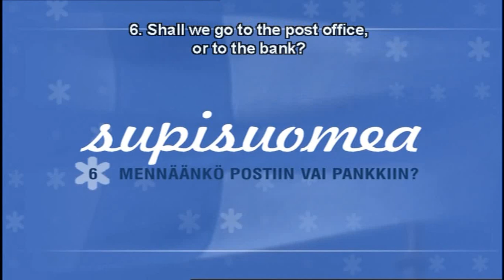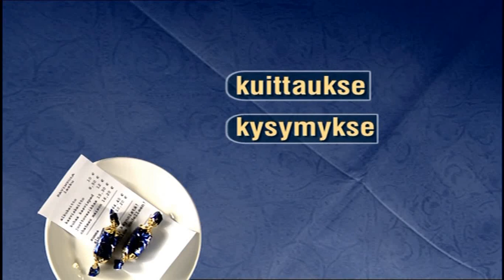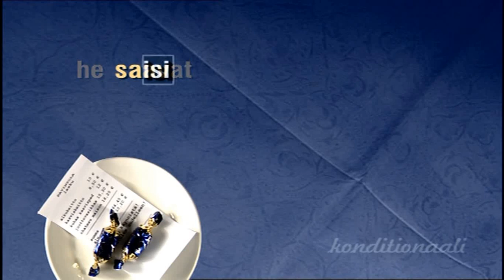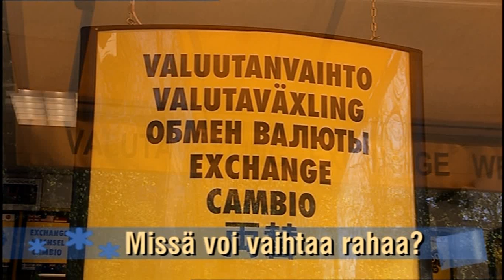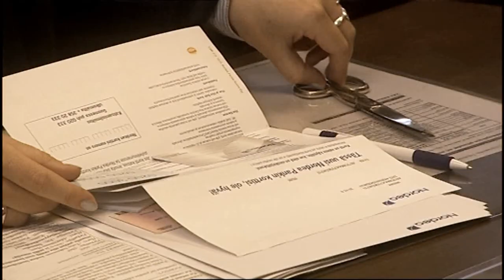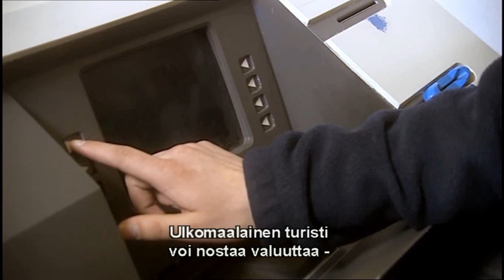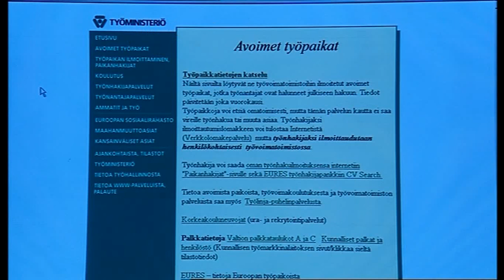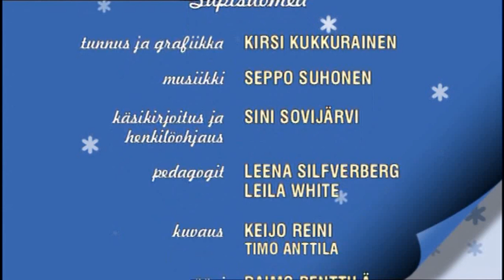Ep. 6. Shall we go to the post office, or to the bank? - Supisuomea - FINNISH LEARNING (ENGLISH)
00:00 - Intro
00:27 - Dialogue
23:30 - A pleasant life

Shall we go to the post office, or to the bank? / Mennäänko postiin vai pankkiin?